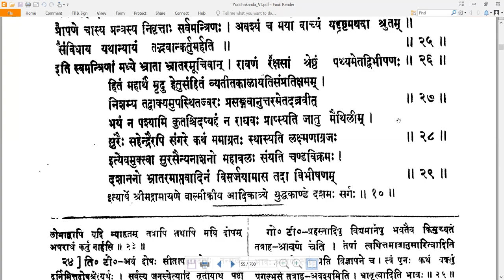10 Valmiki RamayaNam - वाल्मीकि रामायणम् - YuddhakAndam युद्धकाण्डम् Sarga 10 सर्गः १० (Read along)